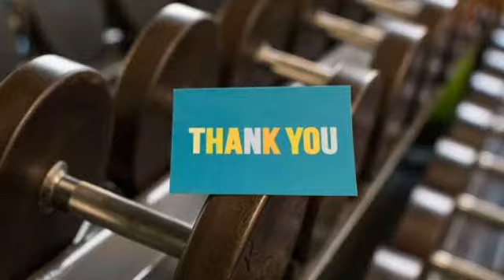12 Short Bodybuilders Who Proved That Height Doesn't Matter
Men of modest have been some of the best bodybuilders in the industry for years and they absolutely no sign of slowing down. Here are the 12 Short Bodybuilders Who Proved That Height Doesn't Matter.